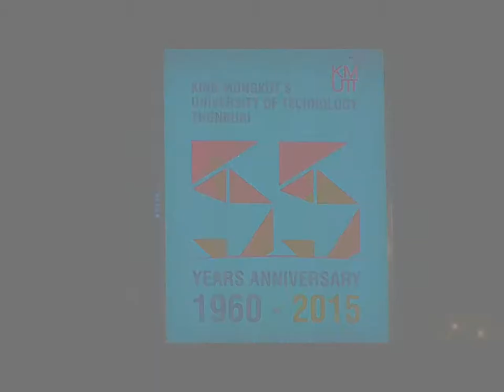55 ปี มจธ. วิพิธทัศนา ครั้งที่ 3-09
มหาวิทยาลัยเทคโนโลยีพระจอมเกล้าธนบุรี ได้จัดงาน มจธ.วิพิธทัศนา ครั้งที่ 3 ขึ้น ภายใต้ชื่อ มหัศจรรย์ โดยมี รศ.ดร.ศักรินทร์ ภูมิรัตน อธิการบดี กล่าวถึงที่มาของการจัดงาน และ รศ.ดร.หริส สูตะบุตร อุปนายกสภามหาวิทยาลัย เป็นประธานเปิดงาน ซึ่งงานดังกล่าวจัดขึ้นเพื่อเป็นการเฉลิมฉลองครบรอบ 55 ปีแห่งการก่อตั้งมหาวิทยาลัย เพื่อให้บุคลากรและผู้ที่ให้การสนับสนุนทราบถึงความเป็นมาของทุนการศึกษาเพชรพระจอมเกล้า ให้นักศึกษาทุนเพชรพระจอมเกล้าได้แสดงความสามารถในด้านต่างๆ และเพื่อจัดหาทุนการศึกษาเข้ากองทุนเพื่อการศึกษา เรียนรู้ และสร้างอาชีพ ตลอดจนช่วยเหลือนักศึกษา มจธ.ที่ขาดแคลน ภายในงานมีการแสดงของนักศึกษาที่ได้รับทุนการศึกษา เพชรพระจอมเกล้า